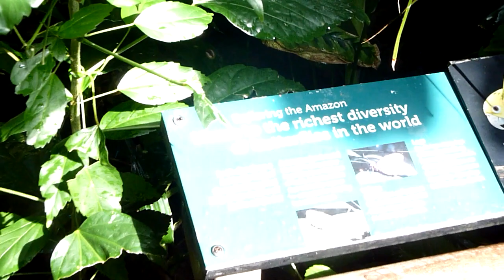Vancouver Aquaruium Butterflies Amazon Jungle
Butterflies Amazon  Jungle  Vancouver  Aquarium